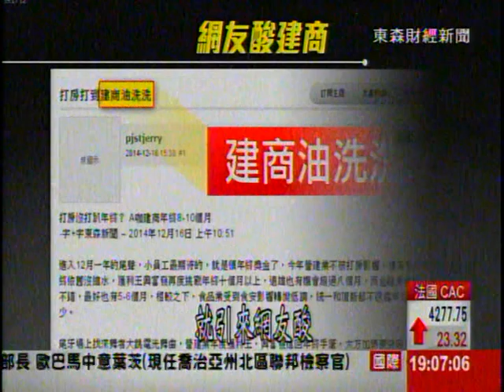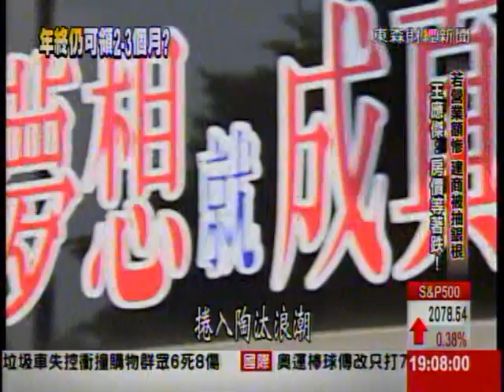政府打房打不到營建業!建商年終十個月